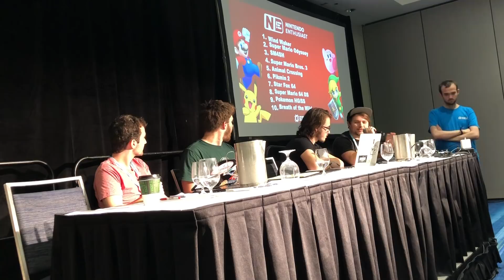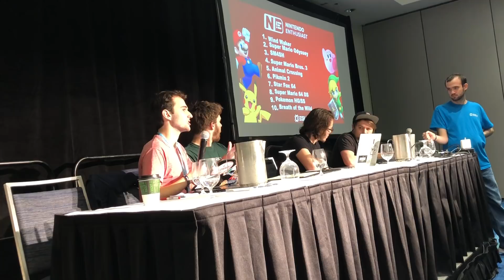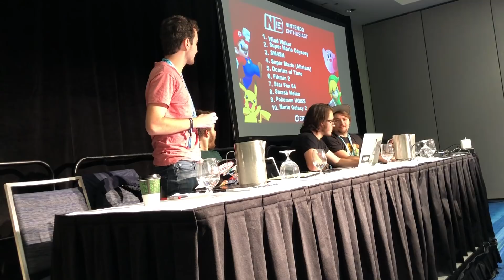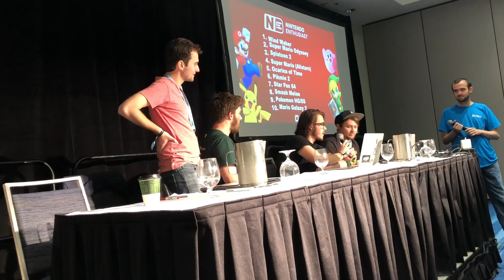DEBATE: 10 BEST Nintendo Games - Nintendo Enthusiast EGLX 2018 Panel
Top 10 BEST Nintendo Games - Nintendo Enthusiast EGLX 2018 Panel

The Nintendo Enthusiast (nintendoenthusiast.com) team hashes out the best games of Nintendo’s renowned history. With such a variety of incredible titles, Nintendo Enthusiast attempts to break it all down into one, cohesive list. Let the battle begin!

About EGLX: EGLX is a celebration of all things gaming. What started out as a small get-together has grown into Canada’s largest video game event. Look forward to exciting displays from your favorite AAA and indie developers, an expanded kids zone with plenty of games for the younger set and 4 massive stages covering all the esports action in Canada Cup, the WESG Canadian national qualifiers and more.